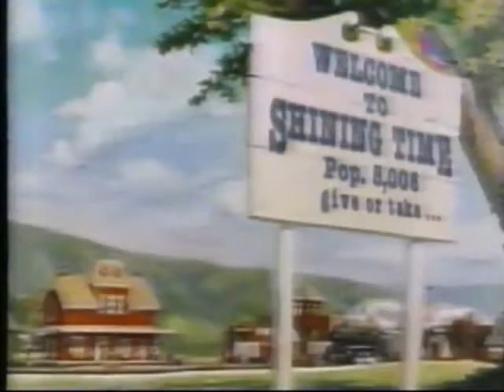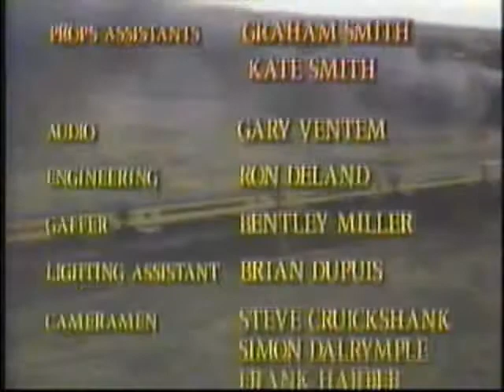Shining Time Station: S2E05 Sweet The Sour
Sweet and Sour is the fifth episode of the second season.

Dan, Kara and Becky try their hand at being entrepreneurs when they open a lemonade stand at the station. They make the mistake of trusting Schemer's promise of making a lot of money by making him and his nephew Schemee partners. The business suffers when quality gets sacrificed for quantity as Schemer and Schemee trick their friends into losing their lemonade stand. With help from Stacy and encouragement from Billy and Mr. Conductor, the kids reclaim their business with unexpected aid coming from Midge Smoot!

Thomas Stories

Donald and Douglas
The Deputation

Jukebox Band Segment Song

Erie Canal

It Belongs To Rightful Owned.

Thomas & Friends is Owned by Mattel/Hit Entertainment Creations!!!